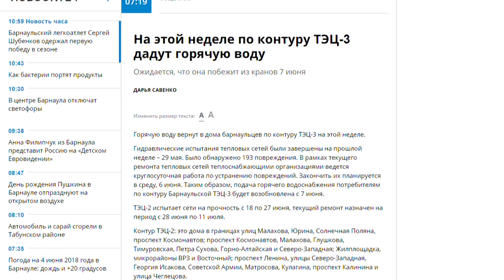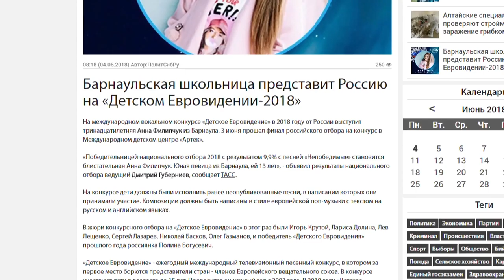О чем пишут журналисты Сибирской медиагруппы 04.06.18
• Когда дадут горячую воду в Барнауле?
• Cерьезное ДТП произошло минувшей ночью в Бийске;
•  Барнаульская школьница представит Россию на детском Евровидении -2018.